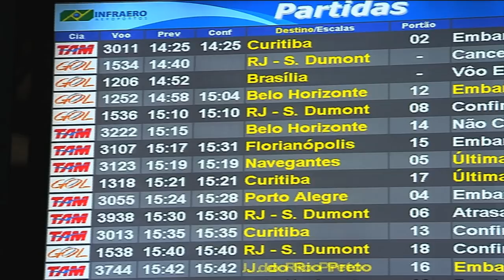Nos aeroportos, preocupação com o fim dos combustíveis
E segue a preocupação com o combustível para abastecimento nos aeroportos de todo o país. A repórter Tássia Sena está em Congonhas, na zona sul de São Paulo.